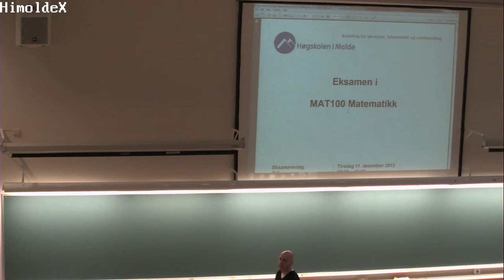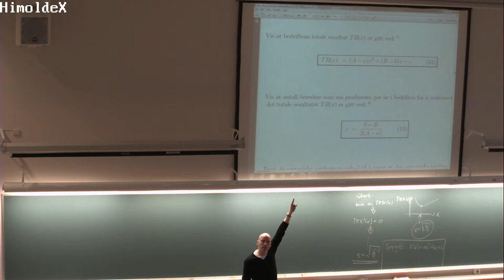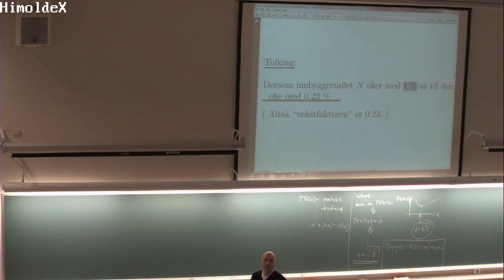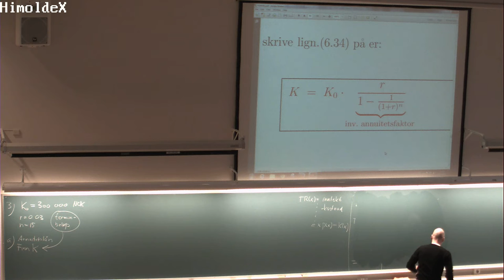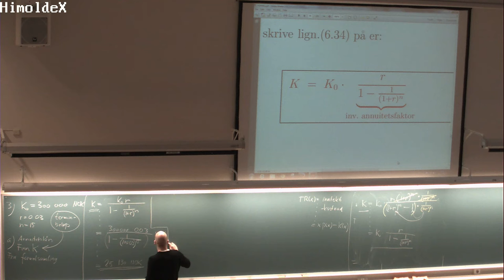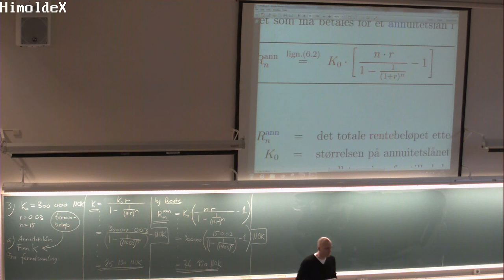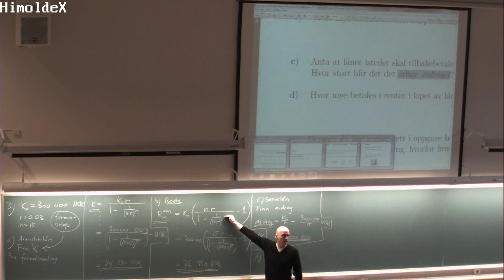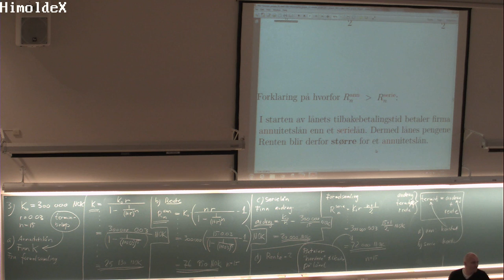160 Forelesning MAT100, (28. nov. 2013)